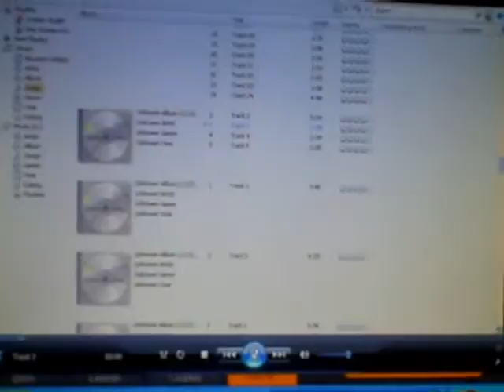sample of god on a track(song) aka gunn hill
check out and download his top hit albums more google play